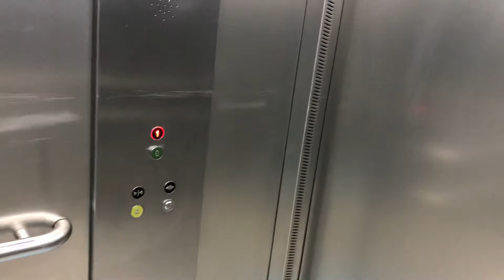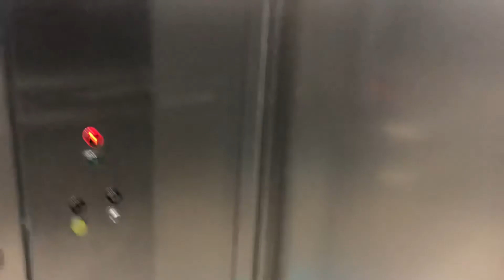Thyssenkrupp Modernised By Kone Generic Lifts @ Primark In Merry Hill